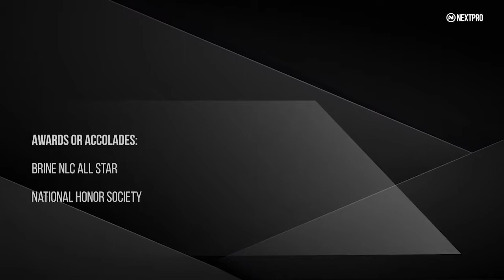2019 Nathan Strauf Crab Feast Summer Highlights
Summer Highlights of Nathan Strauf #2 with 3d Upstate lacrosse club